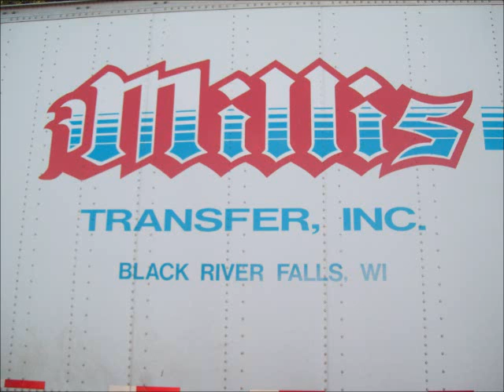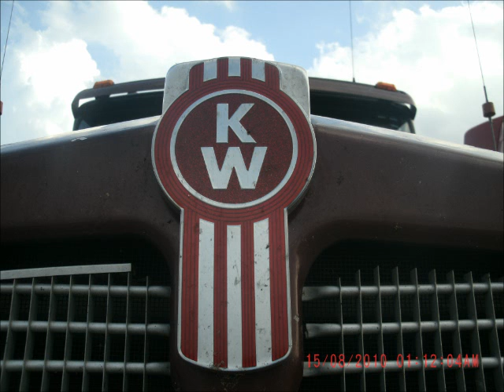big trucks of america 2